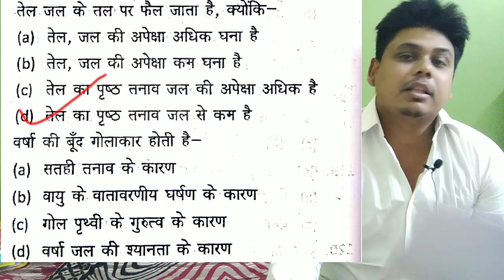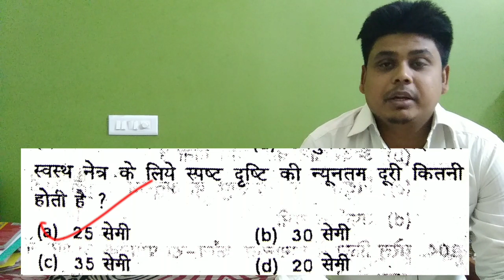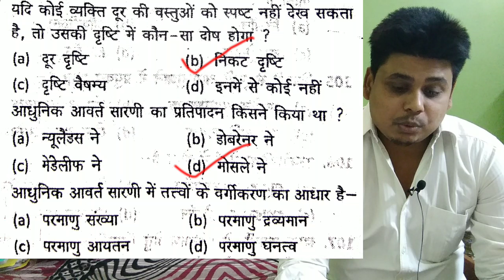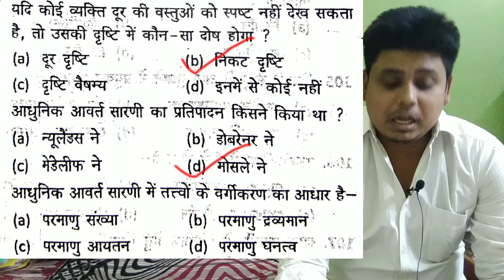C || Railway ntpc general science class #3 || tc , cc , je all railway post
Railway ntpc general science class #3  || tc , cc , je all railway post ||  railway 2019
sharma cocahing classes

is video mai science gk topic ko batyga hai
Railway 2019 mai gk aur science ke question bhut important hote hai | aur science question har exam mai puche jate hai ||

science question mcq
science question hindi
general science railway
railway gk
railway 2019
railway classes
railway online class